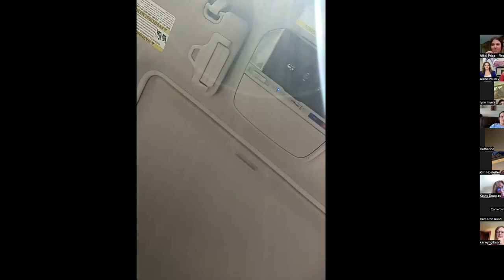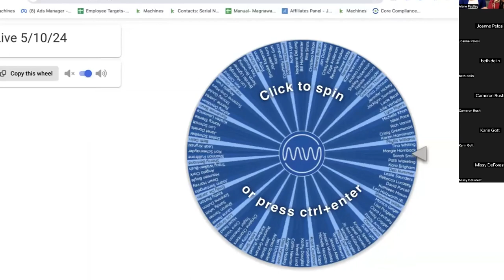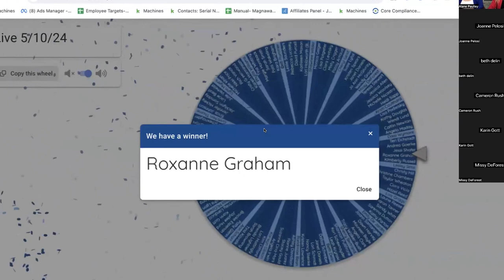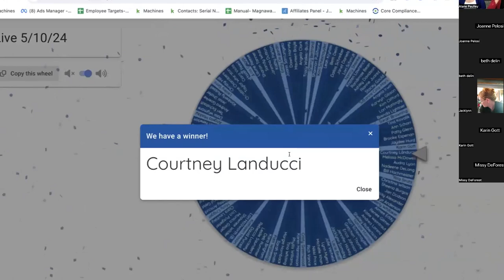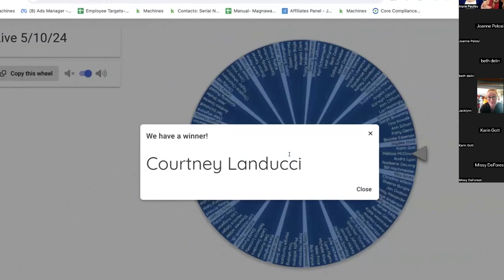MagnaCon Town Hall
MagnaWave